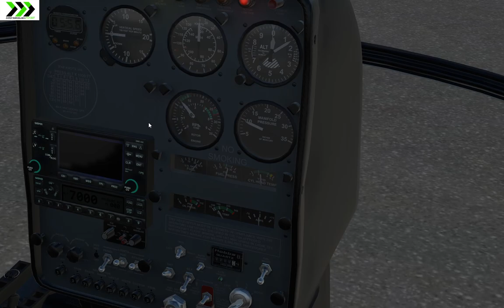XP11 - Dreamfoil Creations S300CBi hovering practice